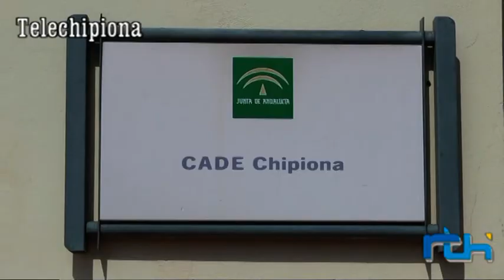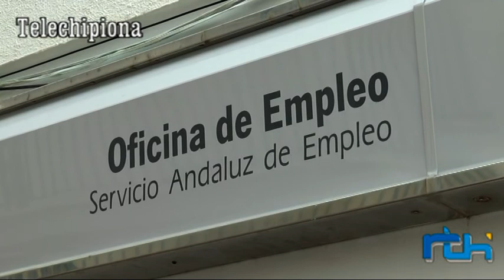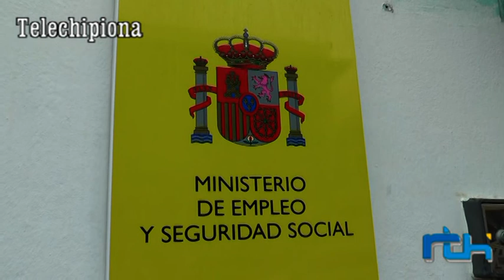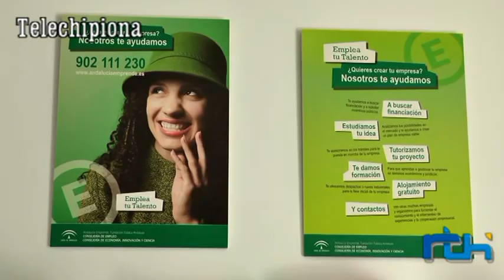Informativo 6 de marzo de 2019, Telechipiona